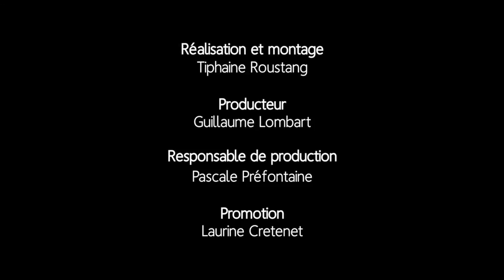Vincent Appelby - « Les artifices » en session acoustique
C'est par une journée de tempête et de froid glacial que nous nous sommes enfouies dans les enceintes réconfortantes du Divan Orange où Vincent Appelby nous a interprété sa chanson «Les Artifices», extrait de son album «En éveil» qui sortira à l'automne 2016.

CHANSON: Les artifices
ALBUM: En éveil
AUTEUR(S) / COMPOSITEUR(S): Vincent Pelletier
ÉDITIONS: Vincent Pelletier

Réalisation et montage: Tiphaine Roustang
Producteur: Guillaume Lombart
Responsable de production: Pascale Préfontaine
Promotion: Laurine Cretenet